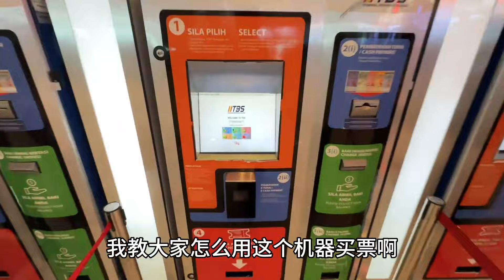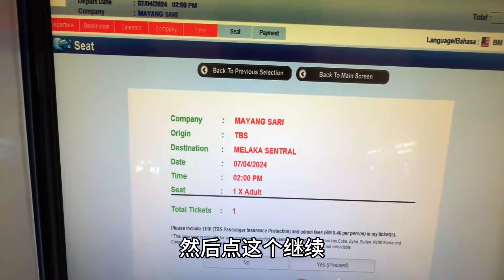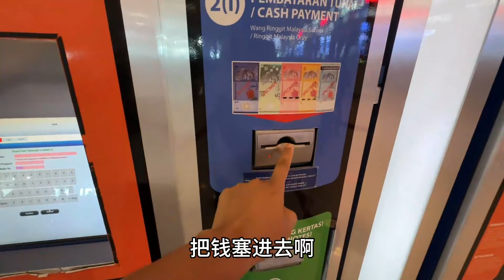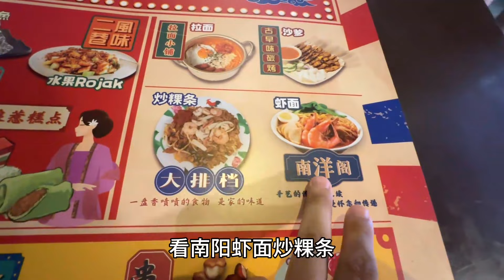从吉隆坡出发马六甲，这里到处都是华人，完全不用担心沟通问题！【大海去旅行】